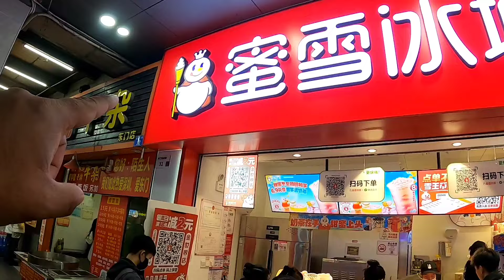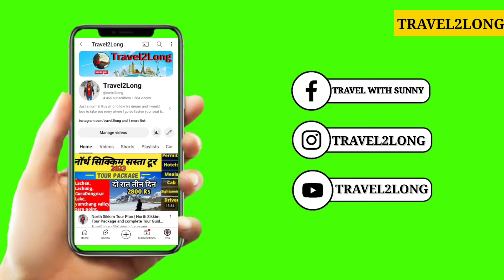NIGHT LIFE 🇨🇳SHENZHEN CHINA | Walking Street Shenzhen China | LIFE IN CHINA| Travel2long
Dosto is video me Apko China Ki Shenzhen City Ki night life or walking street Dikhaunga yaha weekend me night me log bahut sari activities Karte Hai I hope Apko video acchi lagegi acchi lge to channel subscribe video ko share jarur karna

you can also watch my central asia series